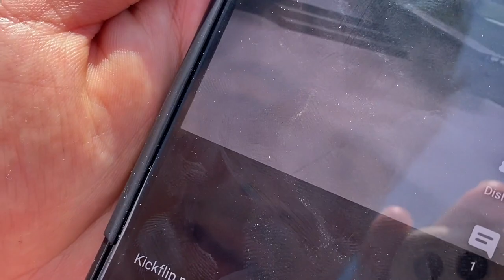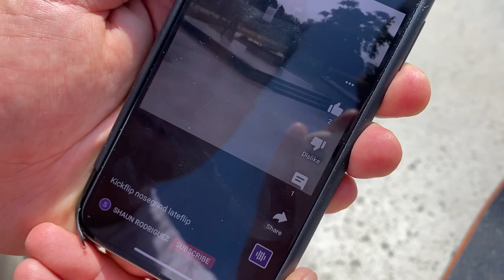OnlyFans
So if you do those we are in love. I TRY TO POST DAILY AT 10:30AM